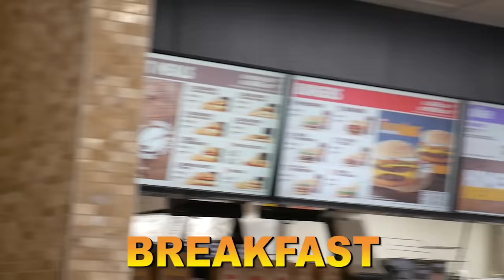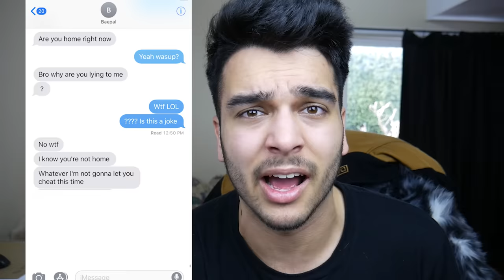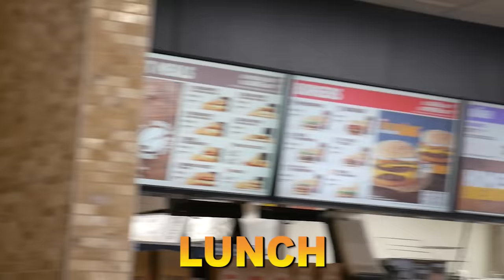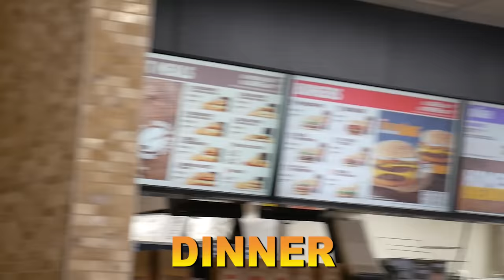We ONLY Ate Burger King for 24 HOURS and Took It WAY TOO FAR! (IMPOSSIBLE CHALLENGE)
We only ate burger king for 24 hours in this impossible overnight challenge. We ate so many whoppers in this food eating challenge!

Derek Gerard
Canada